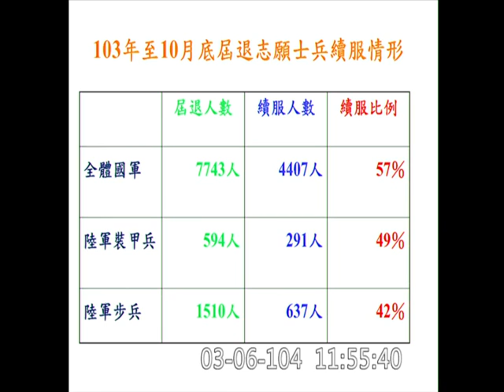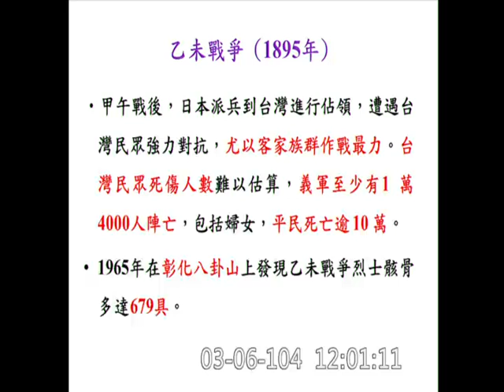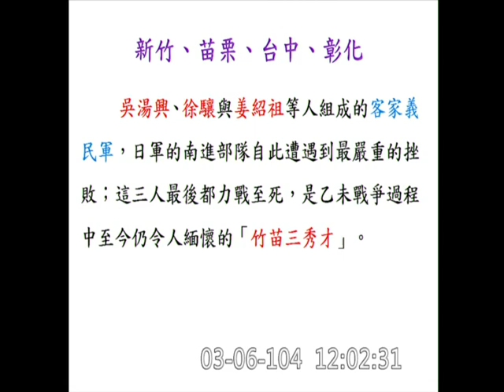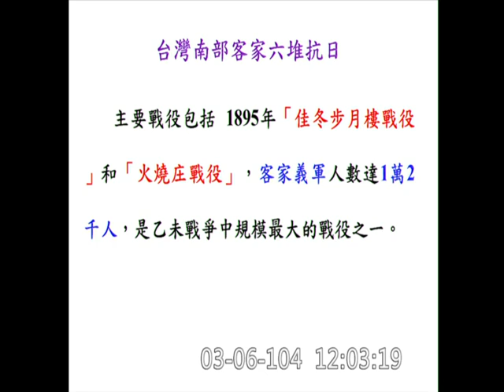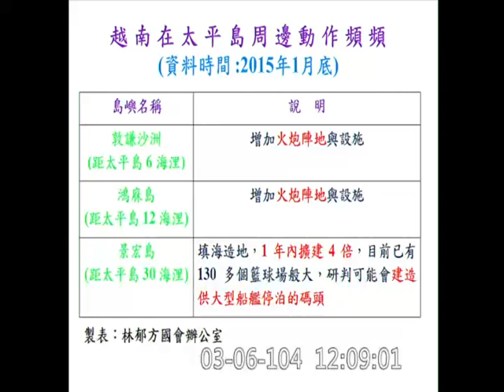林郁方-南海,太平島,張旭成,柯承亨-[有客家話（屏東六堆）]行政院長施政報告總質詢-20150306_jx23585858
蔡正元：自行限縮南海主權，馬總統瘋了嗎？-20150324

前國家安全會議副秘書長和立法委員張旭成9月13號對美國之音説，依據國際法，民進黨執政後會考慮放棄目前對幾乎整個南中國海聲稱擁有主權的主張。

前民進黨政府另一位高級官員， 前國安會副秘書長和國防部副部長柯承亨也在同一場合對美國之音説，民進黨正在思考是否要放棄台灣當局以現有的U形線為界線對南中海主權的主張。
===感想分隔線===
有股濃濃的哀傷～～@@
立法院
院會
毛治國行政院長施政報告總質詢